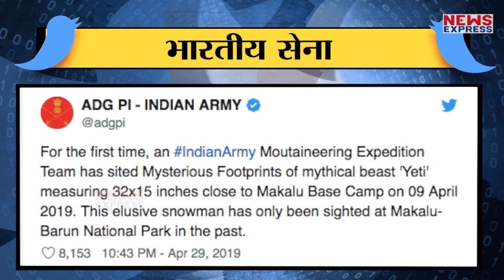हिम मानव को लेकर Indian Army के दावे में कितनी सच्चाई ?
हिम मानव को कोई नहीं जानता…लेकिन जिक्र हमेशा हुआ है…लोगों ने उसके होने के दावे किए हैं…उससे जुड़े अंश होने के सबूत भी पेश किए हैं…लेकिन क्या वो ही हिम मानव है…या वो कैसे दिखता है…सिर्फ कल्पना भर है…या जीवित है … वो है क्या…इस सबसे सब अंजान हैं…लेकिन इस बार भारतीय आर्मी ने हिम मानव के होने के सबूत दे दिए हैं…जिसके बाद एक बार फिर हिम मानव को लेकर चर्चा तेज हो गई है…

Nivedita Shukla
Krishan kant